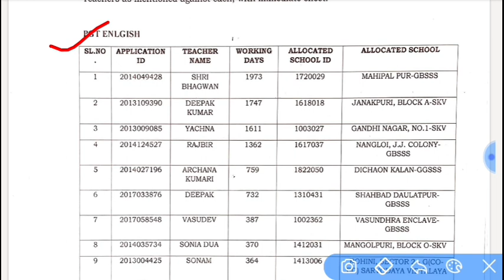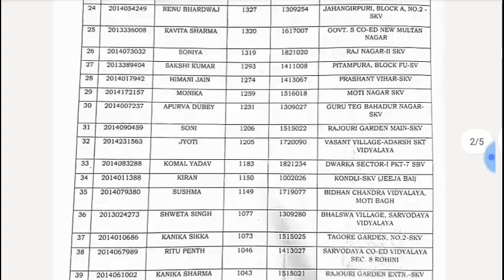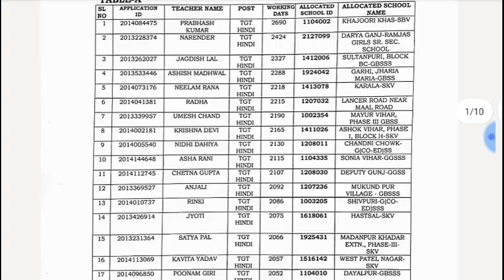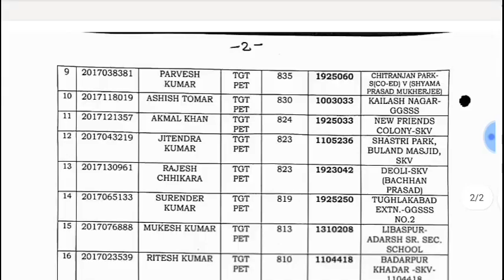DSSSB Vacancy 2024|DSSSB PGT TGT PRT teacher vacancy|Delhi guest teacher vacancy 2024|DSSSB govt job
BIG UPDATE DSSSB VACANCY 2023|DSSSB DOE TGT PRT शिक्षक भर्ती प्रक्रिया